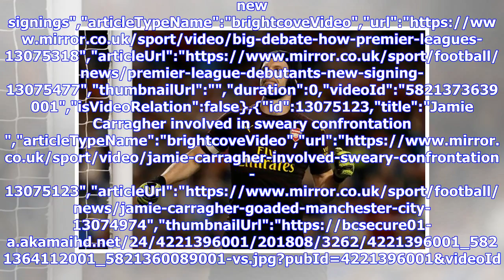Petr Cech begs fans to give Arsenal time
Arsenal 0-2 Manchester City: John Cross reaction","keywords":"","duration":100,"uploadDate":"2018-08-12T17:20:02Z","seo":{"publisher":{"@type":"Organization","name":"mirror","url":" Cooper","sourcedBy":"","contentVe...